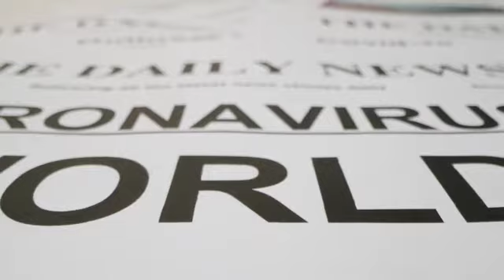Make A Difference! Together Tose Sonke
ToseSonke wishes you good health and joy during these trying times.